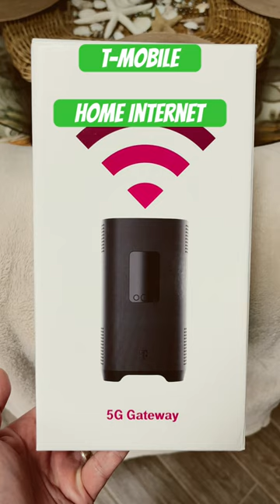T-Mobile Home Internet